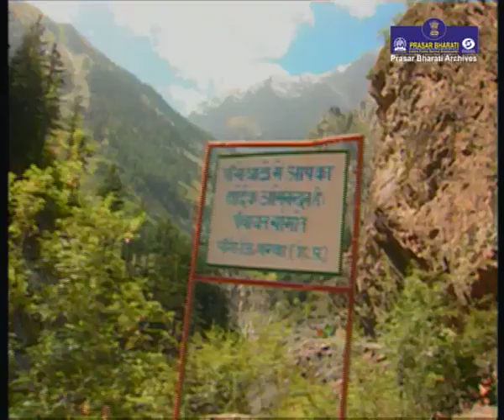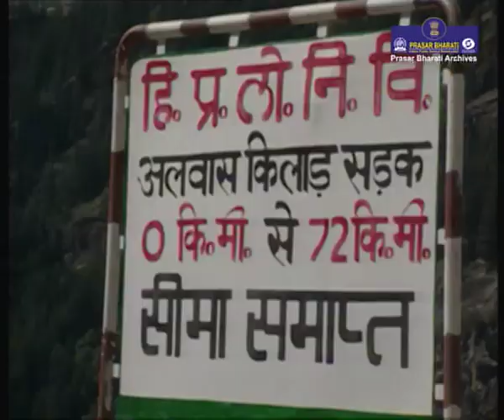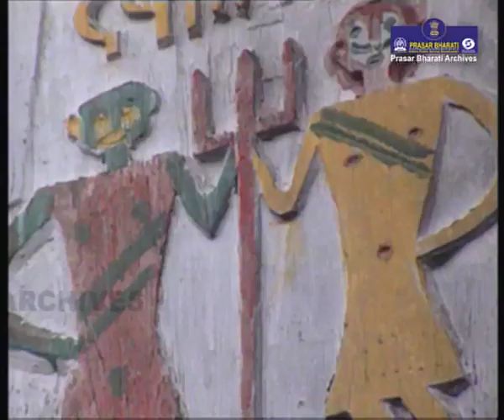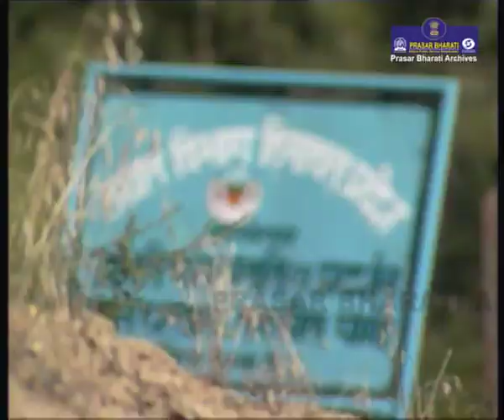Pangwal Tribe | Tribes of India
Prasar Bharati Archives presents Tribes of India series.

Pangwal, tribal community predominant people of Pangi, a remote valley in Chamba district, which can be reached by crossing the Sach pass (about 4800mtrs). They are known for their charming faces, fine physique and for their love of song and dance. They are mostly engaged in farm